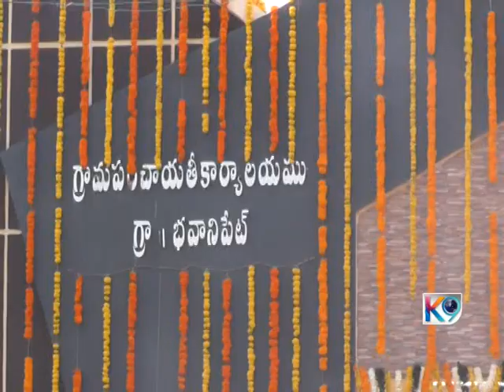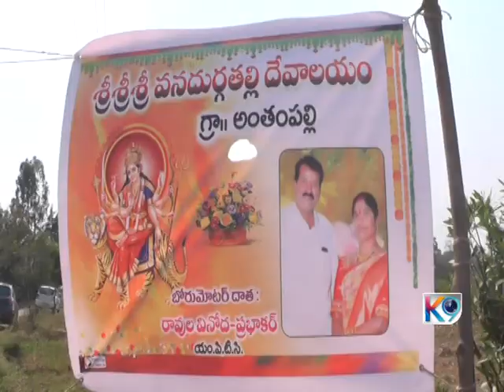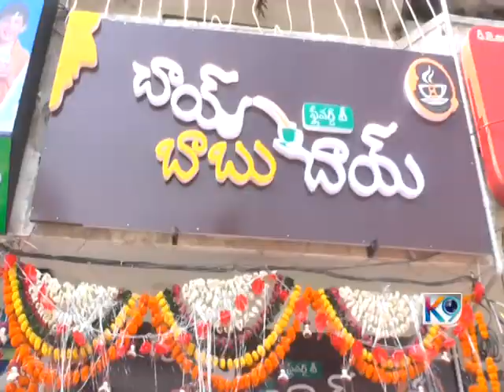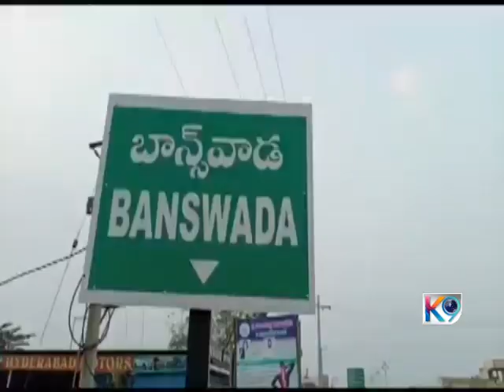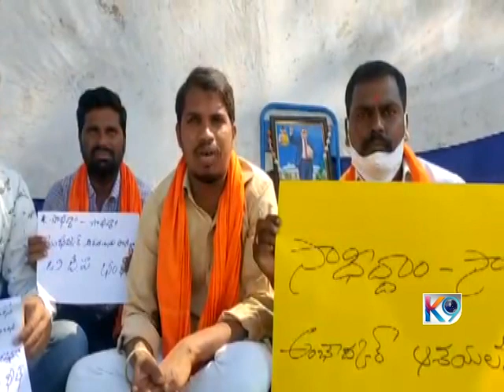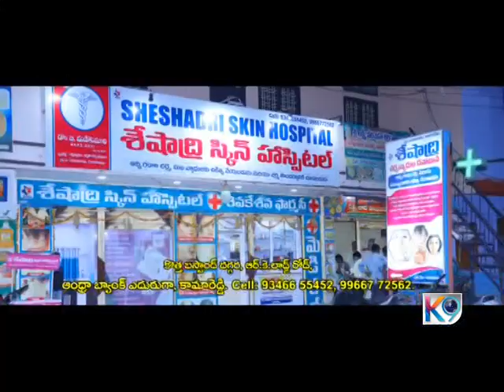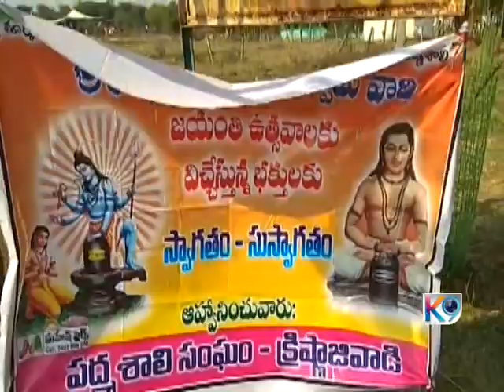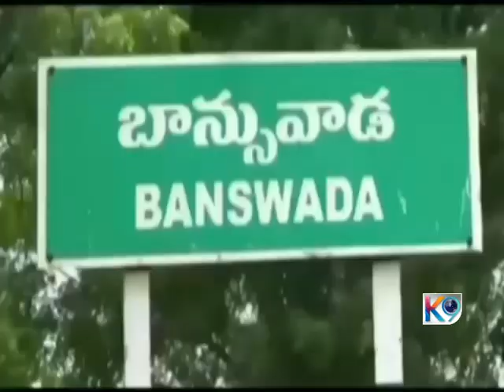K9news 03 02 2022